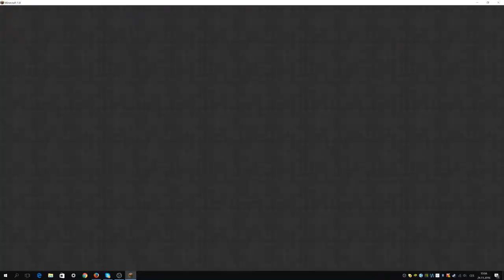Nečekané vloupání hosta :D GetDown #3 /w Ervin,Dario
Dáš like? :D
IP: rewinside.tv